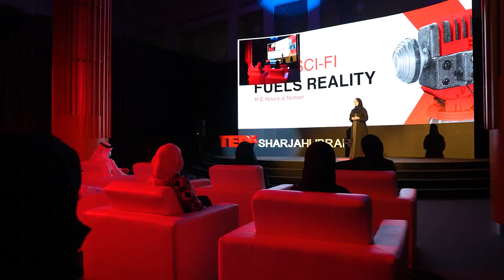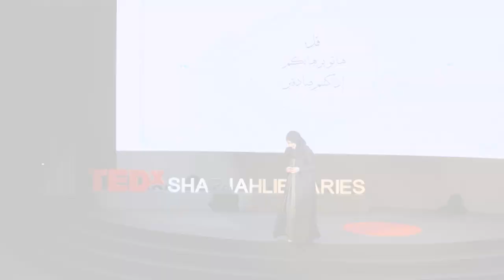How Sci-Fi Fuels Reality | Nora Al Noman | TEDxSharjahLibraries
Emirati novelist Noura Al Noman discusses how the sci-fi genre takes inspiration from real-world scientific findings and theories, and how these works of fiction often impact the future. HE Noura Al Noman has always loved languages, and specialized in English literature - she never imagined that she would become an author. She wrote for children by chance. During her search for Arabic novels for her daughters, she discovered a lack of materials, especially science fiction. So, she began writing her first novel, "Ajwan", which won the Etisalat Award for the Best Book for Young People in 2013. This talk was given at a TEDx event using the TED conference format but independently organized by a local community.